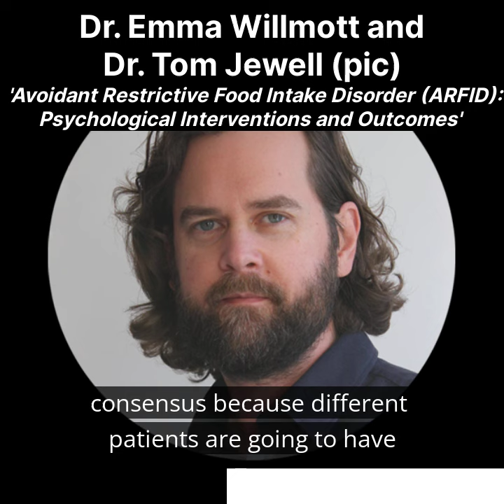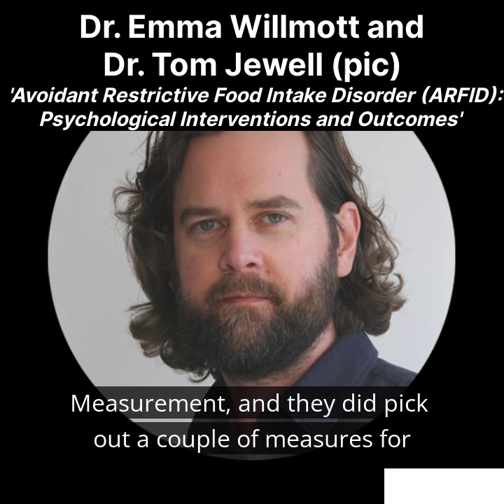Avoidant Restrictive Food Intake Disorder (ARFID): Psychological Interventions and Outcomes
In this In Conversation podcast, we are joined by Dr. Emma Willmott and Dr. Tom Jewell, from the South London and Maudsley NHS Trust and King’s College London, to discuss their recently published scoping review on psychological interventions for Avoidant Restrictive Food Intake Disorder (ARFID). This is the second episode of a two-part series on ARFID with Dr. Emma Willmott and Dr. Tom Jewell. Episode One explores ‘Avoidant Restrictive Food Intake Disorder (ARFID): Prevalence and Implications’.